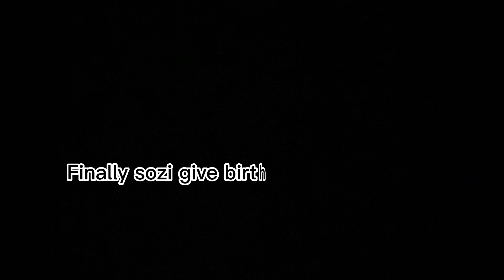Sozi give birth to 8 puppies Alhamdulillah all are healthy and active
Alhamdulillah suzi give birth to 8 healthy and active puppies . Suzi is one of the most caring mom ever .